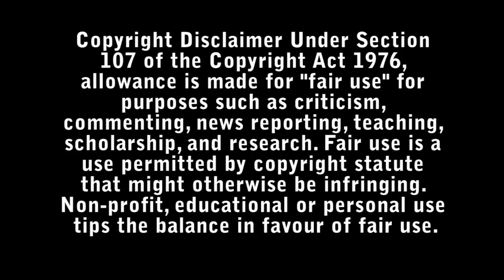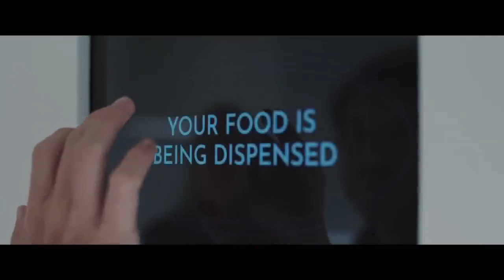The Immaculate Room Review - Bad Movie Reviews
Secrets and private demons emerge when a seemingly perfect young couple competes for a 5 million dollar prize by isolating themselves in an empty white room for 50 days. No phones, no family - only the room trying to break their resolve.

Directed by : Mukunda Michael Dewil

Starring :

- Emile Hirsch
- Kate Bosworth
- Ashley Greene
- Alex Sgambati
- Tiffany Smith
- M. Emmet Walsh
- Gianna Wichelow